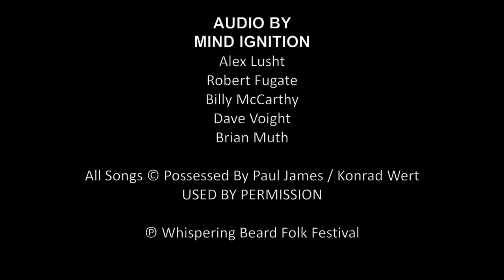Possessed By Paul James - Whispering Beard Folk Festival - 8/24/19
Possessed By Paul James
Full Performance from Whispering Beard Folk Festival 2019
Recorded Live - 8/24/19
Cincinnati, OH

VIDEO, EDITING & MASTERING BY
LIFEBOAT DIGITAL MEDIA
Jeff Perholtz, Misty Perholtz & Aaron Scott

AUDIO BY MIND IGNITION
Alex Lusht, Robert Fugate, Billy McCarthy & Dave Voight
Brian Muth

All Songs © Possessed By Paul James / Konrad Wert